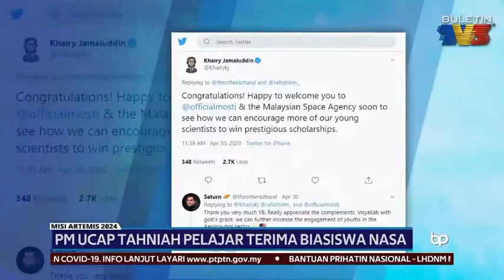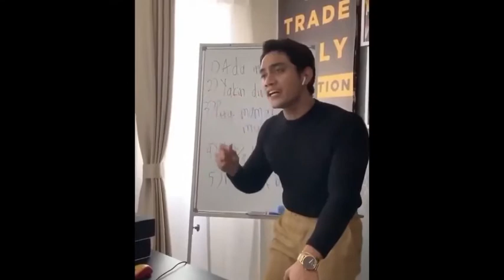History Of Covid 2020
Awal ke akhir . Sama sama berjuang